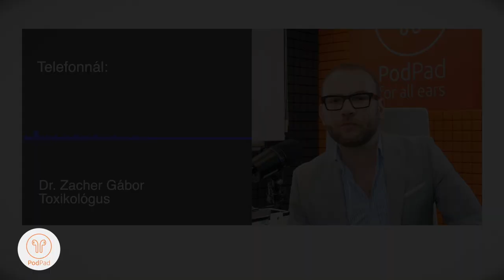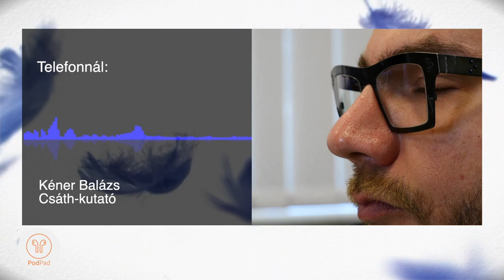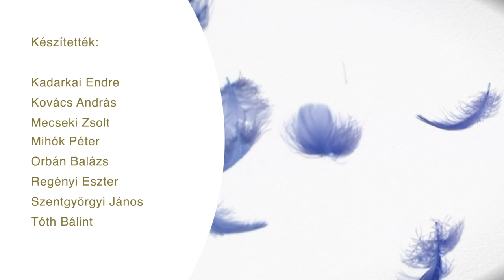Felfelé Zuhanás - 2. Miért akart meghalni Csáth Géza?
A Brenner József néven született, orvosi végzettséggel rendelkező Csáth Géza a magyar széppróza megkerülhetetlen figurája. Olyan kiváló könyvek szerzője, mint az „Egy elmebeteg nő naplója” vagy „A varázsló kertje”. Igazi hídember volt az irodalom és az orvoslás között. Sorstragédiája éppen e két terület, a művészet és a tudomány nyomán bontható ki. Csáth Géza szélsőséges életvitele gondolatébresztő, bizonyos tekintetben morfinfüggősége okozta a vesztét. Ezúttal Molnár Edina Eszter múzeológussal, dr. Zacher Gábor toxikológussal és Kéner Balázs Csáth-kutatóval beszélget @Kadarkai